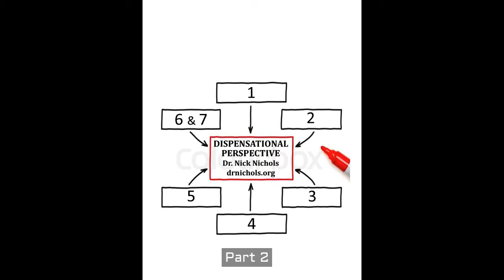"Dispensational Perspectives Part 2"-Dr. Ed 'Nick' Nichols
Part of a series on Dispensational Perspectives by Dr. Ed 'Nick' Nichols.

For more information and biblical studies go to drnichols.org.